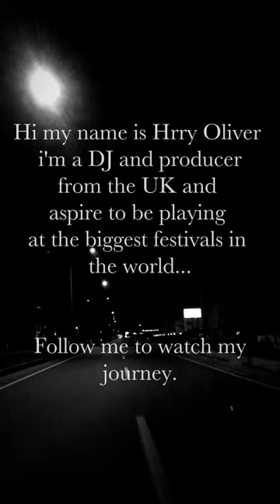Follow me on my journey…